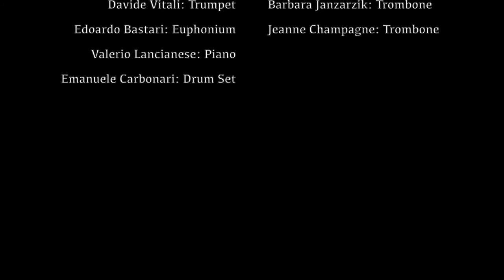Isn't She Lovely (Special Guests)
Con questo organico Europeo vi immergeremo nelle note del brano "Isn't She Lovely" di Stevie Wonder. 🎼🎶
Ringraziamo tutte le nostre "Special Guests" per aver partecipato! ✨
Lavinia Straniero: Flauto;
Matteo Tarabelli: Clarinetto;
Anastasia Giardinieri: Sax Contralto;
Luca Stacchietti: Sax Contralto;
Giorgia Zaurrini: Sax Tenore;
Emiliano Bastari: Sax Baritono;
Filippo Ronconi: Tromba;
Louise Suire: Tromba; (Francia)
Davide Vitali: Tromba;
Barbara Janzarzik: Trombone; (Austria)
Jeanne Champagne: Trombone; (Francia)
Edoardo Bastari: Euphonium;
Valerio Lancianese: Piano;
Emanuele Carbonari: Batteria.